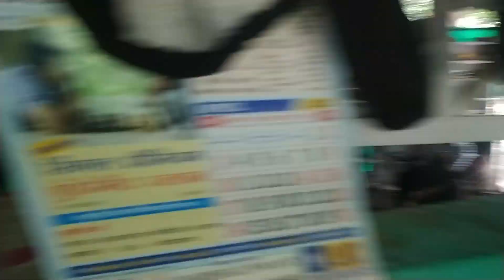Chori Chori Ghumne Nikal Gaye 🤣😜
Love you all for watching our channel